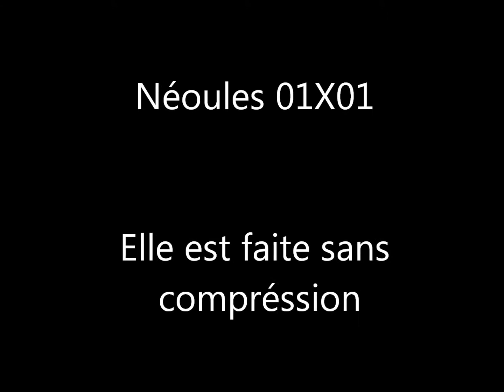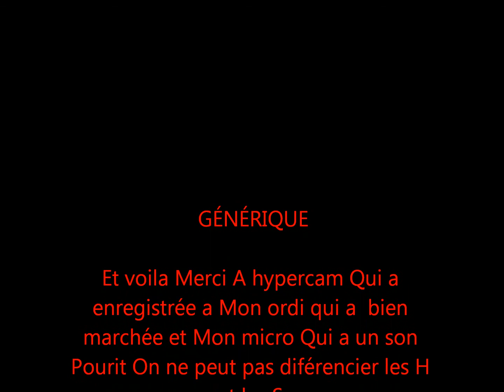Minecraft Néoules 01X01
Voila Ma vidéo entière de mine craft Je suis assez content Pas de bug spécial Le son est assée Bon Pour Le micro que j'ai Et Pui bon Le matériel que j'ai est très "gratuit" Voila Bonne visualisation